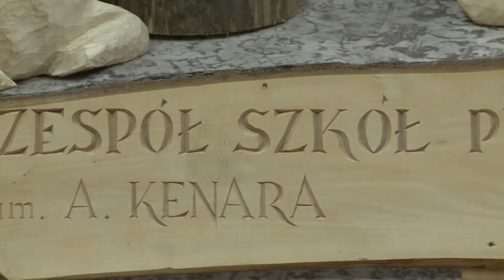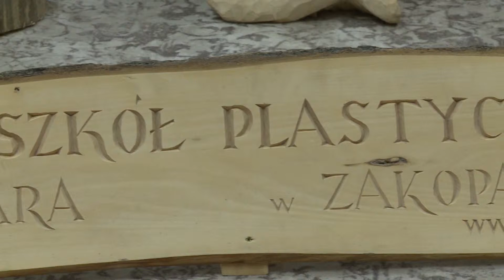VI Międzynarodowe Forum Górskie - part 11